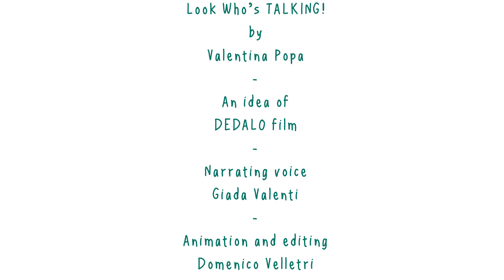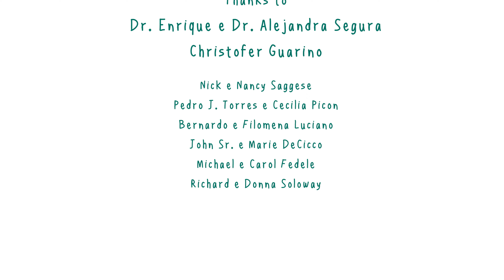Vocal exercises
Cartoon based on the children's book "Look Who's TALKING!"
Proceeds from the sales of the book will be donated to the Andrea Bocelli Foundation, in particular to support the "ABF Voices of," an ambitious multi-year program that empowers youth in vulnerable regions of the world through music education.